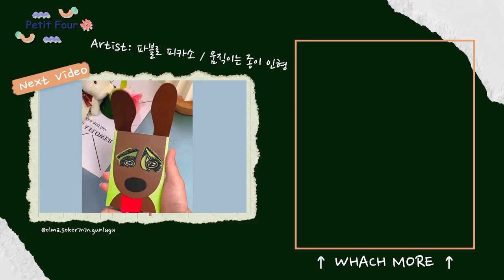피카소 작품 속 표정을 가진 하트반지 만들기💕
오늘도 스페인의 자랑, 세계적인 작가 파블로 피카소의 작품에서 영감을 받은 만들기를 해볼 거예요!
피카소가 추구했던 다시점의 표정이 담겨있는 종이접기, 하트반지를 만들 거예요.
하트를 마치 얼굴로 생각하여 다시점으로 바라본 눈, 코, 입을 그리는 창의적이고 재밌는 종이접기랍니다.
다음 영상에서는 피카소 큐비즘의 시리즈로 움직이는 인형을 만들어 볼거에요.  기대해 주세요!

Hello, I'm Petit Four.
Today, we are going to make crafts inspired by the works of Picasso, the pride of Spain and a world-renowned artist!
We will make origami and a heart ring that depicts the multi-view expression that Pablo Picasso pursued.
It is a creative and fun origami that draws eyes, nose, and mouth from a multi-point perspective by thinking of a heart as a face.
In the next video, I'm going to make a moving doll with a series of Picasso Cubism. Please look forward to it!